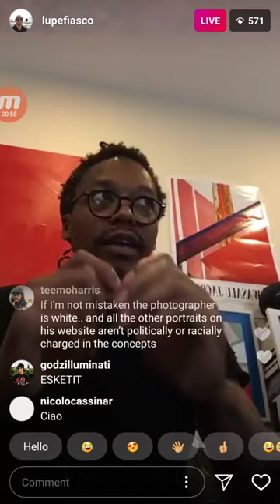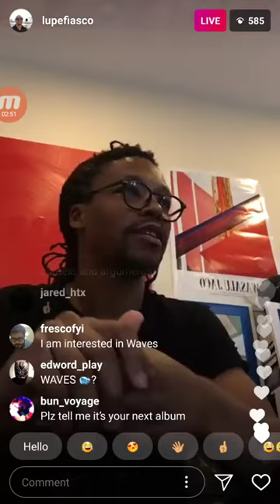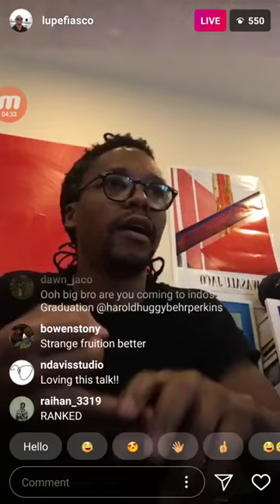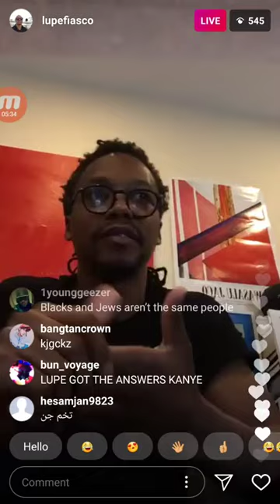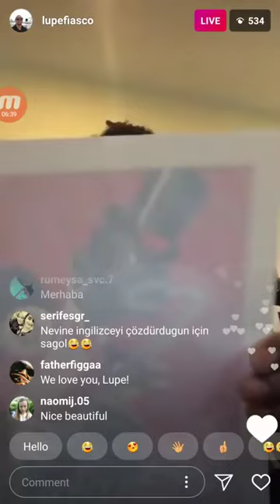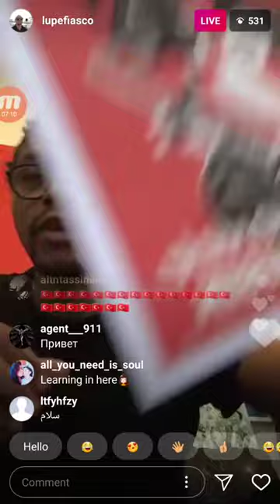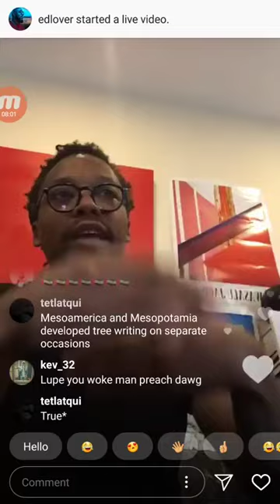LUPE FIASCO Comments On DRAKE And PUSHA T BEEF